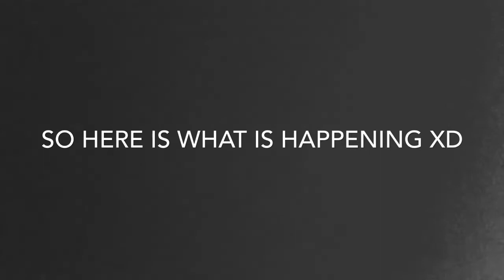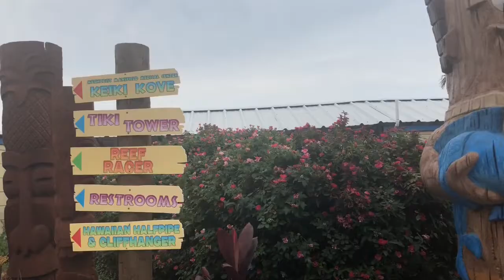Summer 2019!+ James Birthday Party!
Thank you all for all the support i love you guys! and welcome to all my new subscribers! My name is Karen hope you enjoy the videos i post, i am from michoacan a rancho called La Cañada Michoacan de ocampo! But i live in TX.